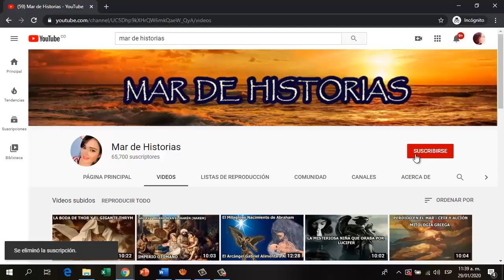ARES Y AFRODITA CAEN EN LA TRAMPA DE HEFESTO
En este vídeo les contare la historia de los amantes Ares y Afrodita los cuales cayeron en la trampa de Hefesto el Dios de las forjas. Una historia de la mitología griega.